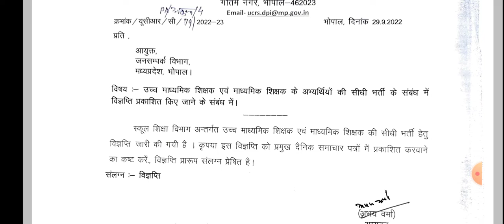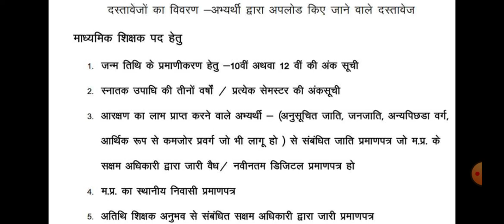माध्यमिक शिक्षक जरूरी दस्तावेज़।dastavej upload madhymik shikshak।mptetlatestnews/examतक